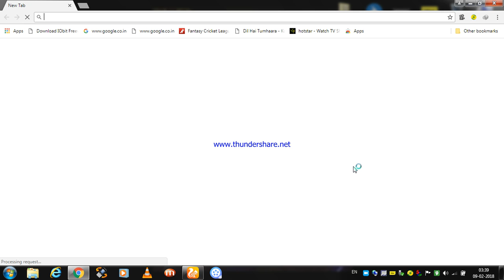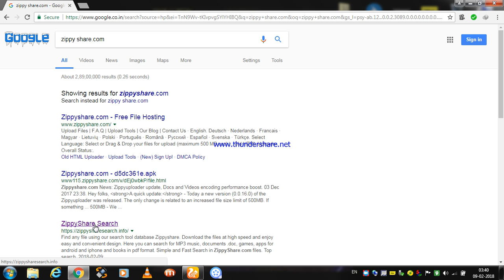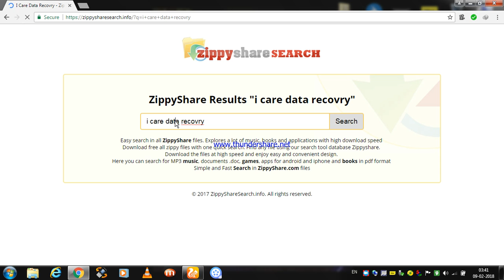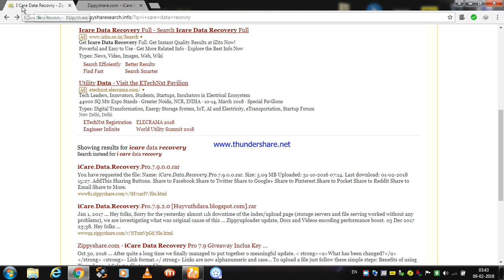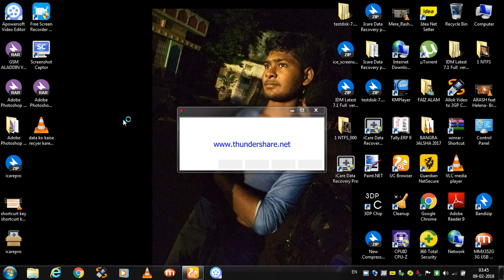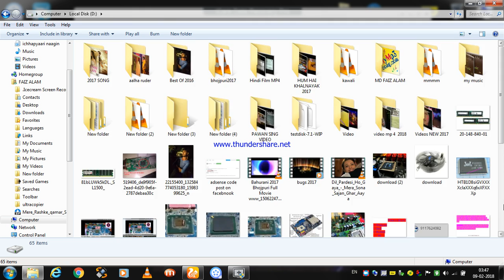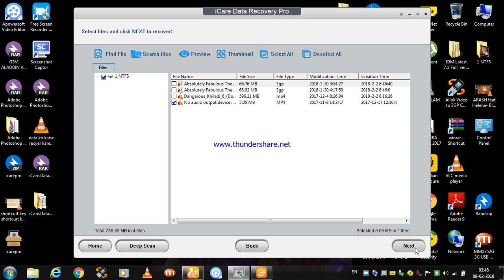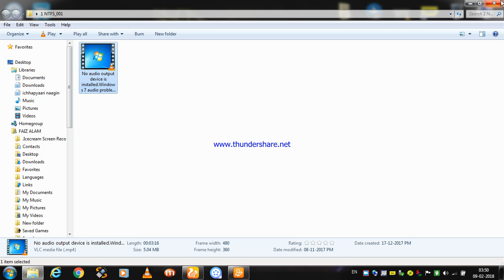how to download data rcovery soft ware i care data recovery ka softwere kaise download kare 100% wor